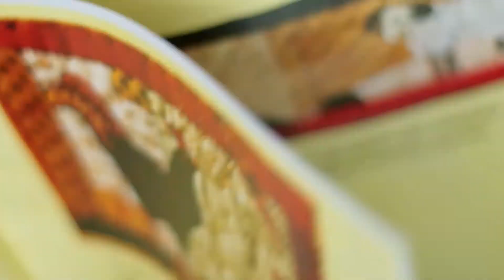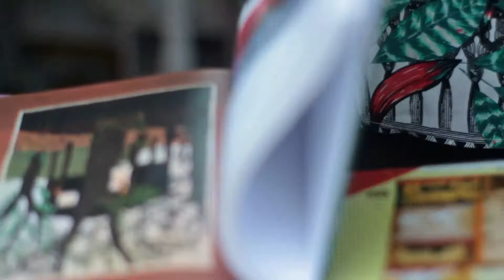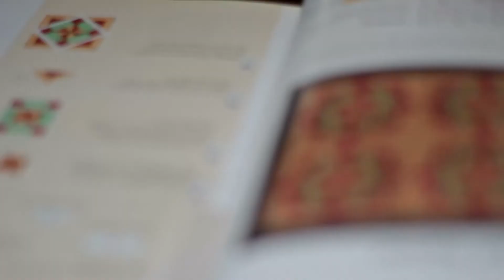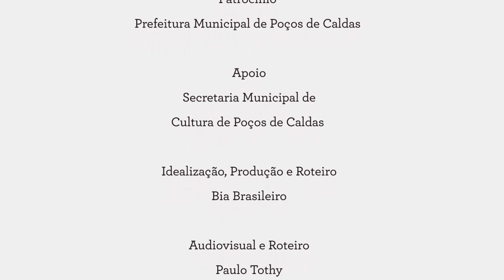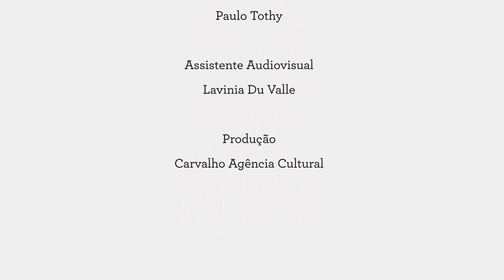Atelier em cena - Bia Brasileiro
Poços Curte em Casa" apresenta: Caixa Preta

Executada por:
Bia Brasileiro
Lavínia du Valle